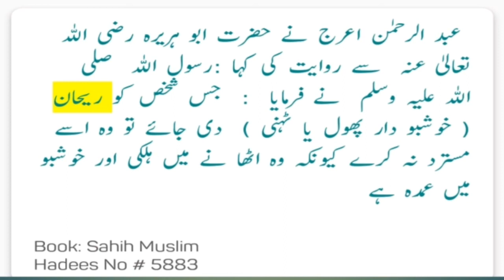Tukhm e rehan kya hota hai | Rehan ka paudha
In this informative video you will know all about Tukhm e rehan and rehan plant.
Rehan ka patta poda phool sab kuchh faida mand hai es paudha ko ghar mein zarur lagana chahiye ye khushboo daar podha hota hai Hazoor صلی اللہ علیہ وسلم ne farmaya hai agar apko ye gift dia jaie tu   isko radd na keya jaie... Ye niazbo ka podha b kehlata hai.
What is meaning of rehan...ye kya hota hai. Coordinate tv
  اگر آپ جاننا چاہتے ہیں سبز الائچی کا اصل پودا کیسا ہوتا ہے تو ابھی click کریں
یہ جاننے کیلئے کہ کونسا درود شریف سب سے افضل ہے اس لنک پر کلک کریں
SCIENTIFICALLY
بینک سے قرضہ کبھی نہ لیں ۔۔۔ ضروری معلومات